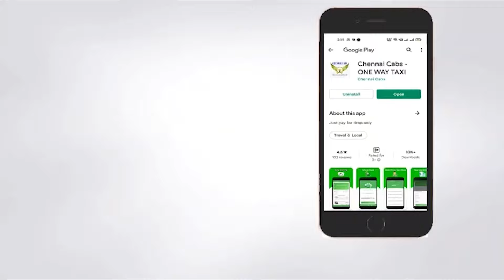மீண்டும் மீண்டும் பலாத்காரம்! இளைஞனின் சில்மிஷ செயல்..நீதிமன்றம் அதிரடி உத்தரவு Tamil News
மீண்டும் மீண்டும் பலாத்காரம்! இளைஞனின் சில்மிஷ செயல்.. நீதிமன்றம் அதிரடி உத்தரவு